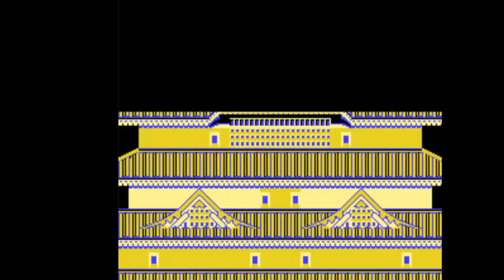懐かしの任天堂ファミリーコンピュータ（ファミコン）で『忍者くん 魔城の冒険』をプレイ！！NES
『忍者くん 魔城の冒険』は、1984年10月に日本のジャレコより稼働されたアーケード用縦スクロールアクションゲーム。

初リリース日： 1984年10月
シリーズ： Ninja JaJaMaru
開発元： UPL、 ハムスター
プラットフォーム： Nintendo Switch、 MSX
販売元： UPL、 ジャレコ、 ハムスター、 Nippon Dexter Co., Ltd.、 タイトー、 Aackosoft
モード： シングルプレイヤーコンピュータゲーム、 マルチプレイヤーコンピュータゲーム
ジャンル： シューティングゲーム、 プラットフォーム・ゲーム

ファミコン、ファミリーコンピュータ、任天堂、テレビゲーム、ビデオゲーム、TVゲーム、懐かしのゲーム、名作、NES、NINTENDO、TV Game、VIDEO GAME